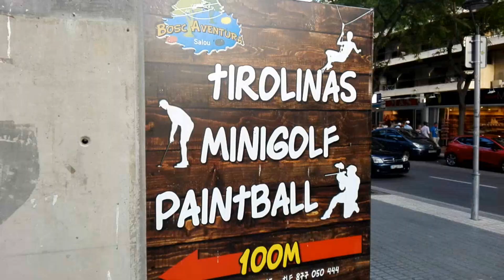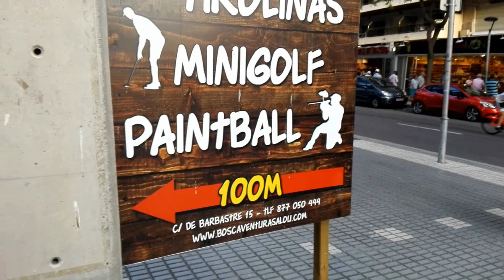ESCAPADA A SALOU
Recorremos Zaragoza, Salou, Cambrils y Tarragona. ¡ En solo dos dias !